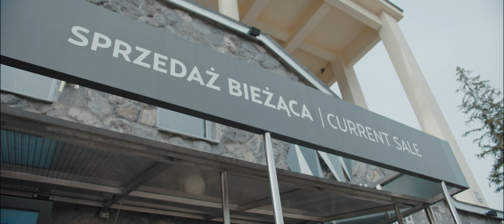Wjazd PKL kolejką linową na Kasprowy Wierch - Jesień 2020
Film z wyprawy na Kasprowy Wierch - Jesień 2020 (COVID)
Bmpcc 4K